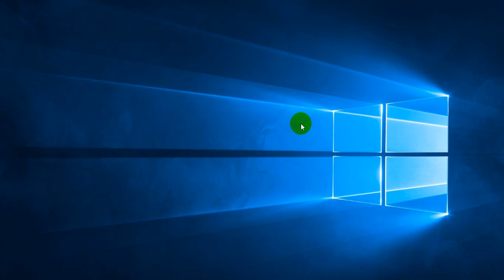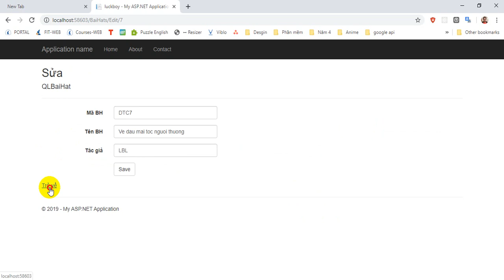ASP NET BASIC 1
DEMO SQLSERVER & ASP.NET
content:
ADD,VIEW,EDIT,DELETE CSDL WITH ASP.NET
using Model MVC, dataset
Position in the project: FullStack
Programming languages: C#, ASP.NET, SQLServer
Some functions of the application:
#1 run application

#2 application overview

#3 add music to list

#4 edit music to list

#5 delete music to list

#6 show details music to list